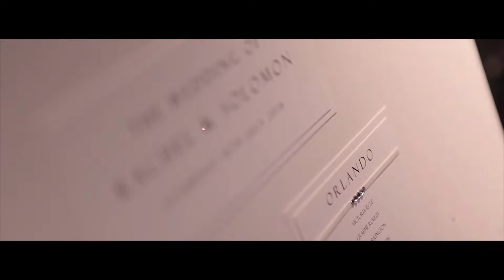Littlebox Wedding Films - Scottish Wedding Film - Rachel & Solomon (Highlights)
Hello, and welcome to Scotland's newest wedding film making team - Littlebox Wedding Films! Let's start thing off with a bang by introducing Rachel and Solomon Rose, married at Lochside House Hotel, Lodges and Spa yesterday.

As always, we are grateful to be involved in a couple's special day. We wish you a lifetime of happiness!

We are Littlebox Wedding Films, a creative wedding film team from Glasgow, Scotland. Capture your special day with a beautiful, heartfelt wedding film by Littlebox Wedding Films.

We specialise in cinematic, emotional, heartfelt films and craft our wedding packages around each couple individually.

Dave & Emma